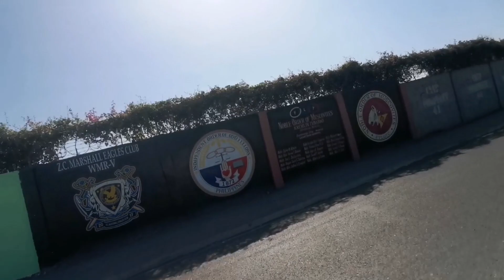Vlog 268 : From San Roque to Zamboanga State College of Marine Sciences and Technology, ZC